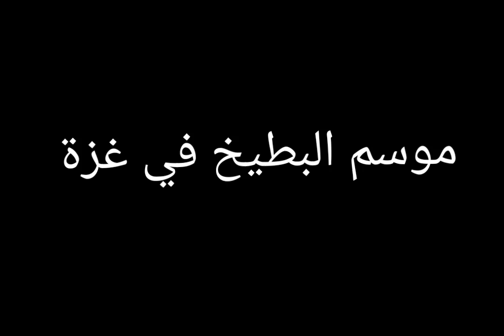بدء موسم حصاد البطيخ في قطاع غزة!😍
مزارعون يقطفون البطيخ في بداية موسمه في خان يونس جنوب قطاع غزة
بدأ المزارعون في قطاع غزة بجني ثمار البطيخ لعام 2023 في جنوب قطاع غزة بالتحديد شرق مدينة خان يونس بعبسان الكبيرة